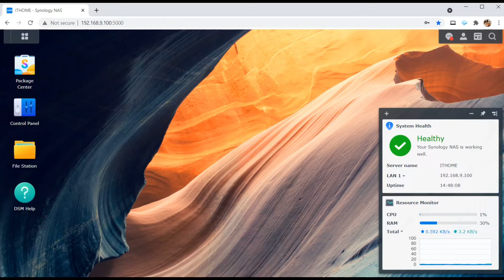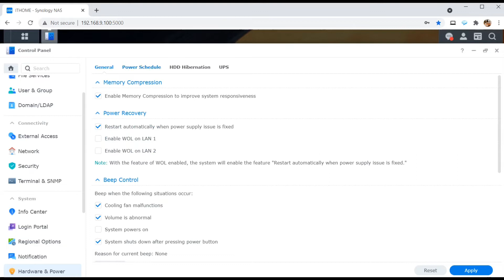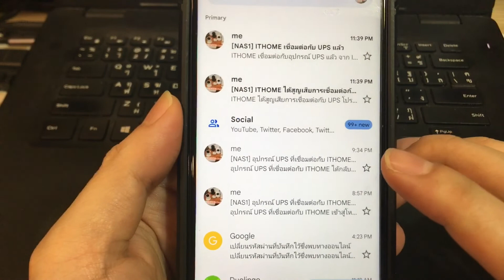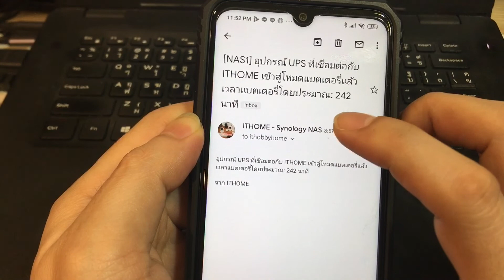ตั้งค่า NAS Synology เชื่อมต่อ UPS APC ให้ auto shutdown เมื่อแบตหมด Low Battery ป้องกันข้อมูลสูญหาย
หากผู้ชมท่านใดสนใจสินค้า UPS APC ที่มี USB port สามารถเข้ามาเลือกดูที่ร้านได้เลยครับ
สินค้าใหม่มี USB ร้านแนะนำ

คลิปนี้ มาดูวิธีตั้งค่า NAS Synology ให้สามารถ Auto Shutdown ตัวเองได้เมื่อไฟฟ้าดับ
ด้วยการเชื่อมต่อ UPS APC ที่รองรับฟังก์ชันการทำงานร่วมกันกับ NAS Synology DS220+ เลย
สามารถหาซื้อ UPS ที่มี port USB และรองรับการทำงานแบบนี้มาใช้ได้เลย

ก่อนเลือก UPS สามารถเข้าไป ตรวจสอบความเข้ากันได้กับผลิตภัณฑ์ Synology NAS ได้

APC Back-UPS 1100VA/550Watts 230V AVR Universal and IEC Sockets BX1100LI-MS มีแบตพร้อมใช้
Brand:  APC
Model:  BX1100LI-MS
Rated Capacity.1100 VA / 550 Watts
Nominal Input Voltage.150 - 280 V, 50/60Hz +/-3Hz
Nominal Output Voltage.
230V, 50/60 +/- 1 Hz (On utility)
230V, 50 or 60 Hz +/-1 Hz (auto-sensing) (On battery)
Transfer Time.4ms typical : 6ms maximum
Input Connections.IEC-320 C14, NEMA 5-15P
Output Connections.
2 x IEC 320 C13
4 x Universal Sockets
Indicator &amp; Audible Alam/ Protection.
Alam : Visual (LED) and audible alarm
Adjustable Sensitivity and Transfer Voltage : Low, Medium (default), High
Battery Type.
Battery Type Maintenance-free, sealed lead-acid battery, leak proof
Battery Size : 12 volt, 9 Ah
Included Battery Modules : 1
Waveform Type.Stepped Approximation to Sine Wave
Typical recharge time.6hour(s)
Cord Length.1.22meters
Package Contents.Includes: User Manual, Warranty card
ป้องกันไฟกระชากสำหรับอุปกรณ์ต่อพ่วงชนิดอื่นๆ.All sockets
Package Dimension(W x D x H) : 25.00 x 44.00 x 30.00 cm
Gross Weight8.83 KG